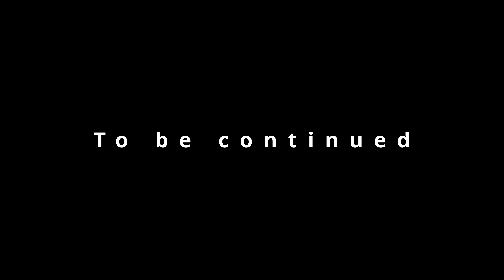Echoes - Part Nine | Lillia | Skyrim VR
Fantasy series. Lillia visits the museum in Dawnstar, and finds herself on a mission to collect the pieces of a Daedric artefact.

*Stories from Skyrim. Storytelling role play with the beloved Elder Scrolls game in VR.*